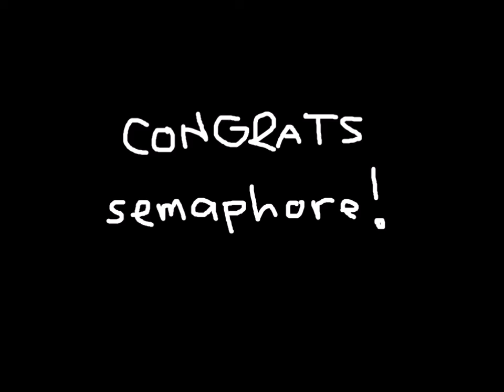BMG South Term 1 Grand Finals (part 2): semaphore [L] (Inkling/Zelda) VS Mysic [L] (Ness/Marth/Ike)